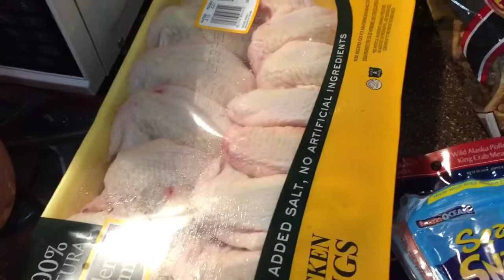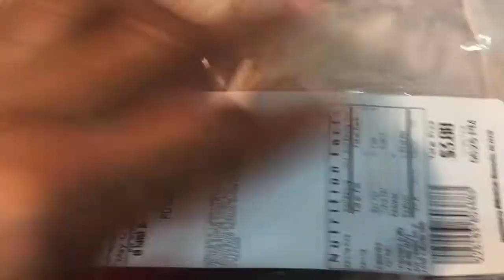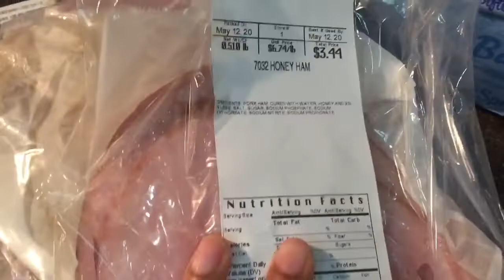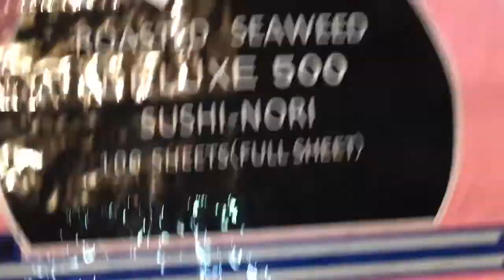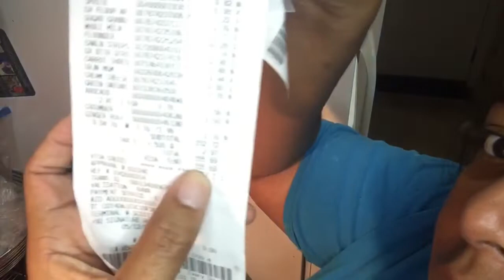Walmart and Asian Market Haul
𝐖𝐞 𝐝𝐞𝐜𝐢𝐝𝐞𝐝 𝐭𝐨 𝐜𝐫𝐞𝐚𝐭𝐞 𝐭𝐡𝐢𝐬 𝐜𝐡𝐚𝐧𝐧𝐞𝐥 𝐭𝐨 𝐬𝐡𝐨𝐰 𝐭𝐡𝐞 𝐥𝐢𝐟𝐞 𝐨𝐟 𝐚𝐧 𝐚𝐠𝐞 𝐠𝐚𝐩 𝐦𝐚𝐫𝐫𝐢𝐞𝐝 𝐜𝐨𝐮𝐩𝐥𝐞 𝐫𝐚𝐢𝐬𝐢𝐧𝐠 𝐨𝐮𝐫 𝐬𝐩𝐞𝐜𝐢𝐚𝐥 𝐧𝐞𝐞𝐝𝐬 𝐝𝐚𝐮𝐠𝐡𝐭𝐞𝐫 𝐰𝐡𝐢𝐥𝐞 𝐛𝐞𝐢𝐧𝐠 𝐚 𝐛𝐥𝐞𝐧𝐝𝐞𝐝 𝐟𝐚𝐦𝐢𝐥𝐲.

Printable’s Checklist
Cents Able Momma

Mary Kay Hydra facial
If you interested in Mary Kay Products or becoming a consultant click the link for my friend Jody

GINMIC MAGNETIC LETTERS on Amazon

Muckbang

Follow us in Instagram @a_life_in_between

We don’t own the right to non copyrighted music by NCS